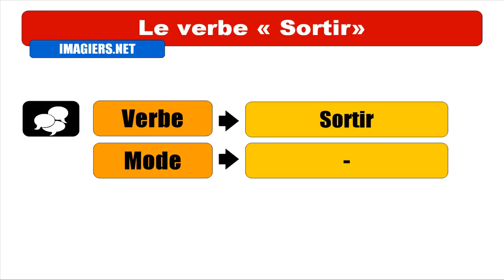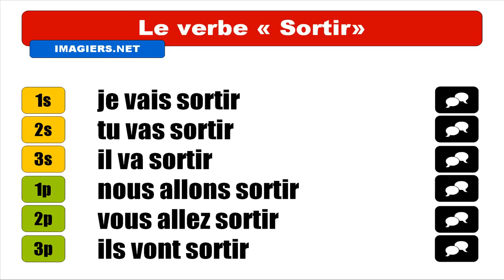APRENDER FRANCES = Sortir = Futur proche